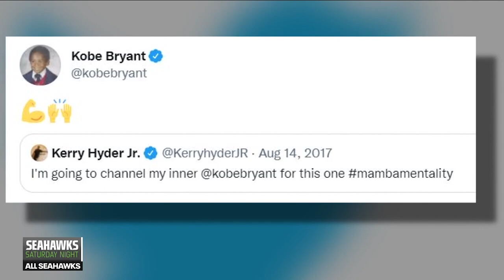Kerry Hyder is Committed To Giving It His All | Seahawks Saturday Night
Follow some of our players on their personal Youtube Channels.